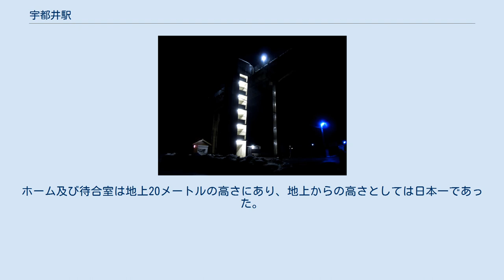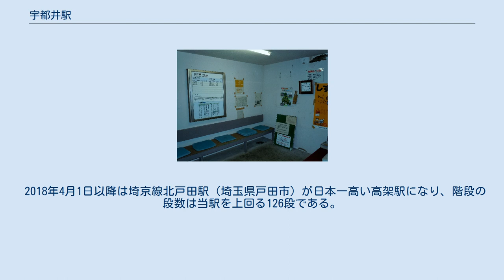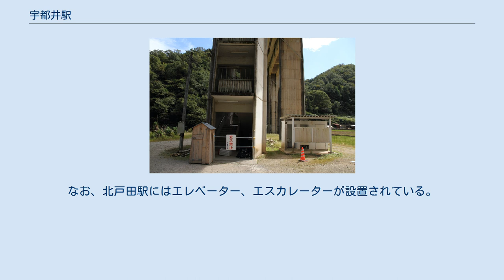宇都井駅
宇都井駅（うづいえき）は、島根県邑智郡邑南町宇都井下郷にあった、西日本旅客鉄道（JR西日本）三江線の駅（廃駅）。
 「宇都井」は「宇津井」と同語源と思われる。
浜田市、下関市王喜地区に「宇津井」が見られ、「内居」の意味で、「山中のふところ」の地をいう。
 三次方面に向かって左側に単式1面1線のホームを持つ高架駅（停留所）で、浜田鉄道部管理の無人駅であった。
ホーム及び待合室は地上20メートルの高さにあり、地上からの高さとしては日本一であった。
しかし、エレベーターやエスカレーター等の昇降機設備はおろかスロープすら設置されておらず、ホームに上がるには116段の階段を上らなければならない。
この特異な構造から「天空の駅」と呼ばれることもあり、テレビ番組でもたびたび取り上げられていた。
そのため、鉄道ファンには人気の駅であった。
 このような駅構造になった理由は、この場所に駅を建設することが決定したものの、山間を縫って走る線路の線形上当該部分では高架にするしかなく、地上に線路を敷設して地上駅を設置することができなかったためである。
 階段を上りきったところに待合室があった。
廃止されるまで地元住民が定期的に掃除していたため室内は大変きれいで、ベンチには座布団も置かれていた。
ただし自動券売機等の設備はない。
階段下、地上部に男女共用のトイレが設置されていた。
 2018年4月1日以降は埼京線北戸田駅（埼玉県戸田市）が日本一高い高架駅になり、階段の段数は当駅を上回る126段である。
なお、北戸田駅にはエレベーター、エスカレーターが設置されている。
 山の谷間に民家が点在する。
三江線と交差する形で県道292号線が通っている。
 邑南町営バスのうち、「おおなんバス」宇都井線が「宇都井駅」に停車する。